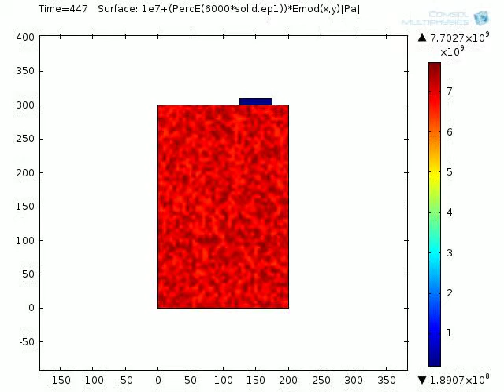Cracks in Brick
A non linear elastic model was implemented in Comsol. It was used to simulate an experiment regarding the crack developement in a brick wall under load conditions.